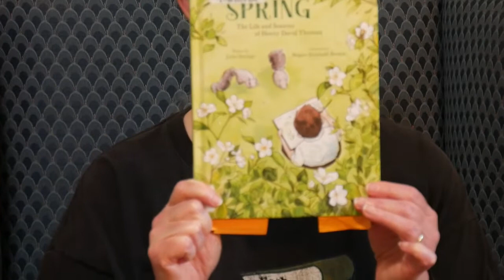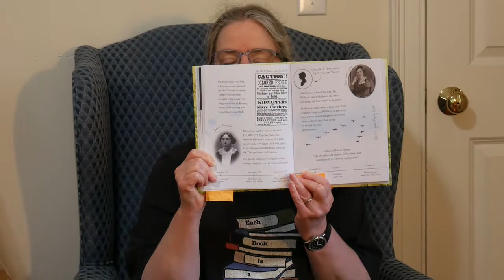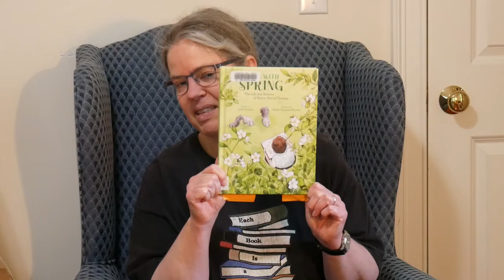Going into 5th Grade I Begin With Spring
Librarian Jean book talks this biography titled I Begin with Spring by Julie Dunlap from the Going into 5th Grade Summer Reading list at the Newton Free Library 2022.